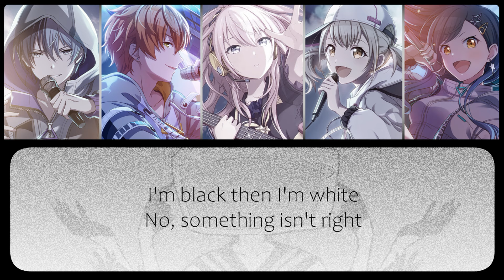[Project Sekai] ECHO - Vivid BAD SQUAD [Lyric Video]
another lyric video!!! because i am obsessed with this cover AAAHHFD happy new year everyone!! hope your free pulls have been good!! mine,.. havent been BUT I SOLO'D KOHANE'S 4 STAR! Which means ill be able to tl it sometime in the future!!

sorry if there's any mistakes here, i'm not so sure about the second chorus just because its actually pretty hard to pick out all their voices (especially luka??) but feel free to correct me if u can hear better than me, ill update the video if so

this is just for fun anyways o/